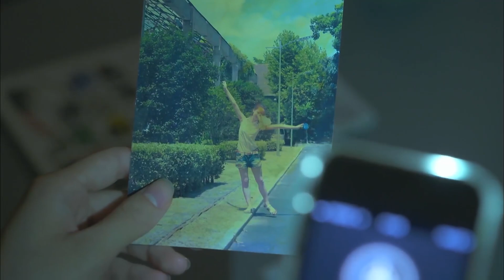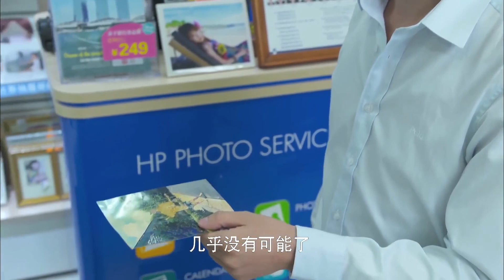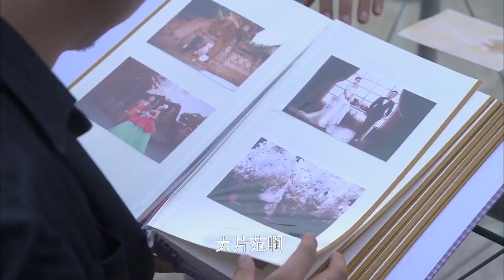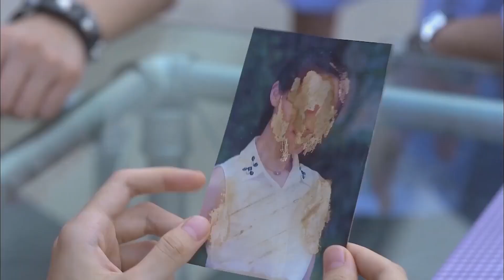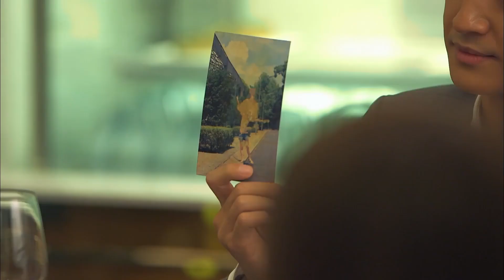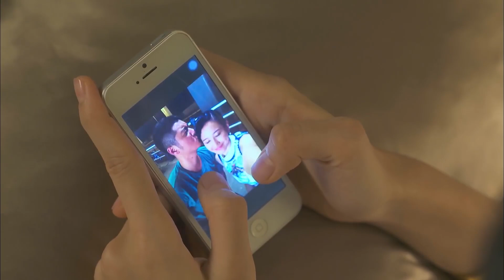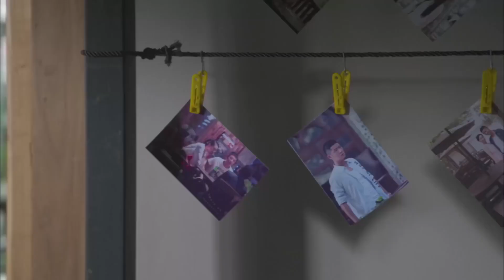都市情感电视剧【南风解我意】17 | 一场意外，富家少爷与女友从此分开，再次相遇时，她却携女归来，是再次执手相爱，还是从此陌路，两人又该如何选择（任重/王阳/曾泳醍）❤️热剧连播